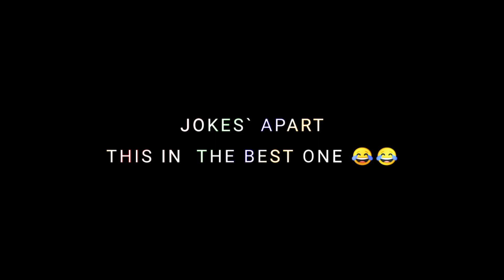TAKE THIS GROZA SKIN 🤗. INSTEAD OF TOP 😂🤫